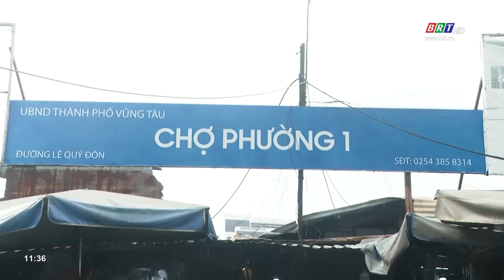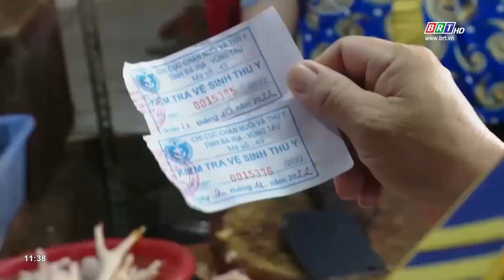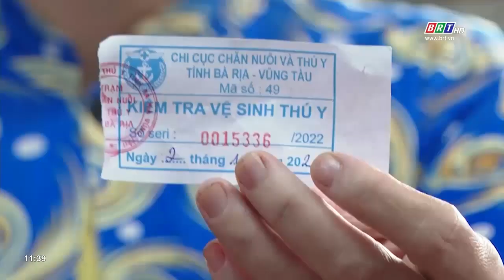TP. Vũng Tàu vẫn còn tình trạng mua bán gia cầm sống tại các chợ trước nguy cơ cúm A/H5N1 | BRTgo